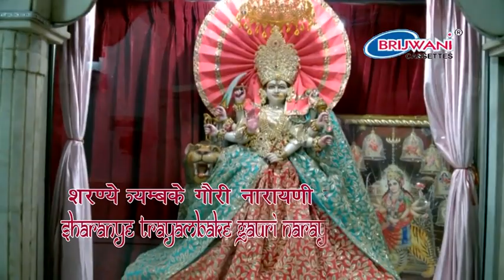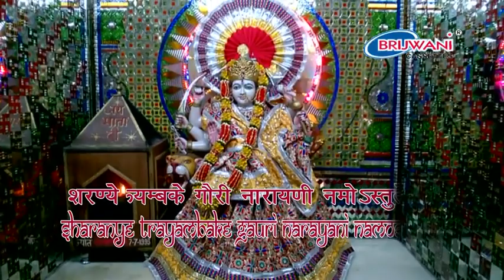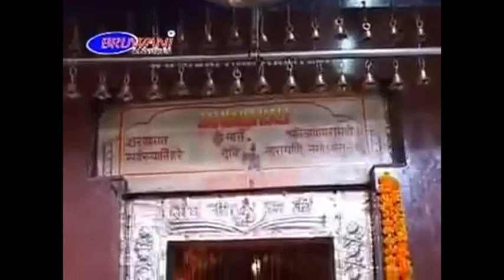शुक्रवार स्पेशल :सुबह सिद्धि प्राप्ति के लिएअम्बे महारानी की विशेष आराधना : मंत्र ,चालीसा ,आरतियां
१. सर्व मगल मांगलये शिवे सर्वार्थ साधिके (मंत्र )
२. नमो नमो दुर्गे सुख करणी (चालीसा)
३. जय अम्बे गौरी जय श्यामा गौरी (आरती )
४. भोर भाई दिन चढ़ गया मेरी अम्बे
५ .मंगल की सेवा सुन मेरी देवा